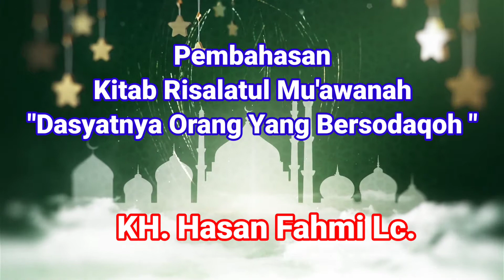DAHSYATNYA ORANG YANG BERSODAQOH | Kajian Jum'at Subuh | Musholla Al Akbar Kebagusan Dalam